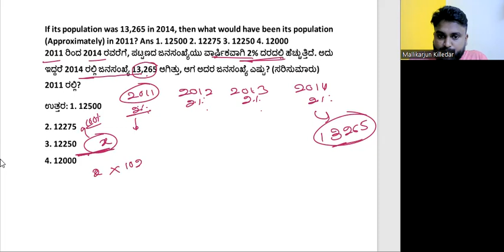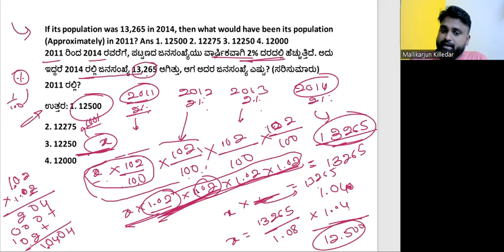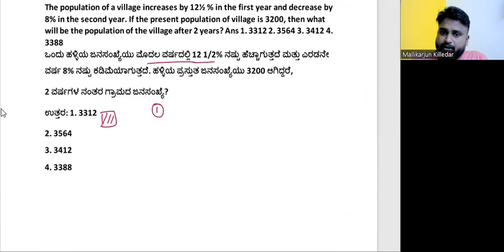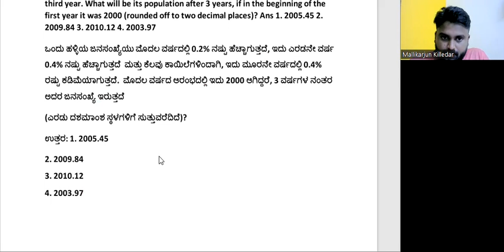class-123/% population maths problems in kannada/ssc gd maths in kannada/mallikarjun killedar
ssc gd classes in kannada